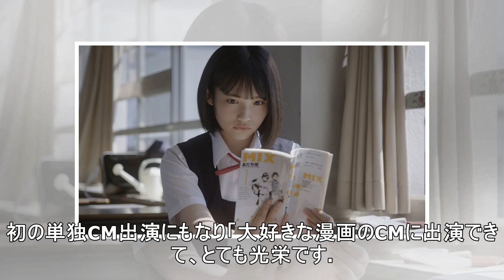矢作萌夏が初ソロＣＭ「光栄」あだち充氏漫画ＭＩＸ